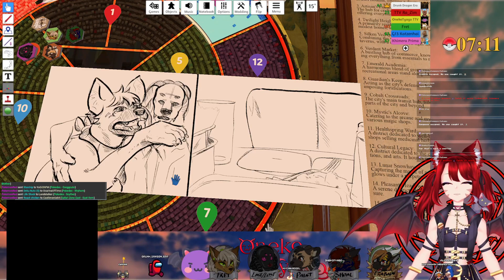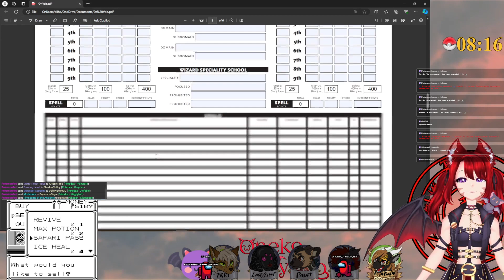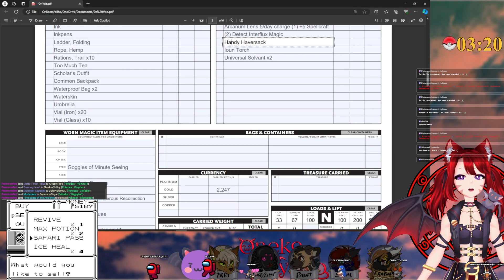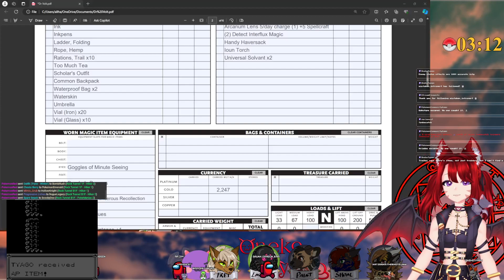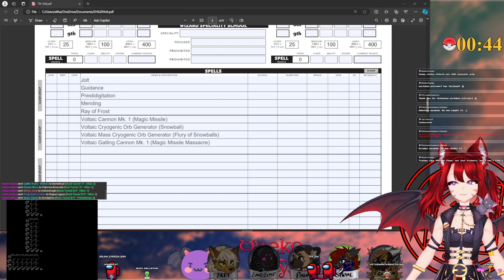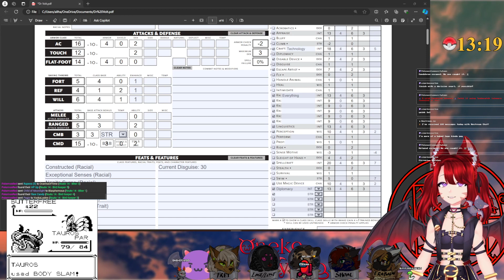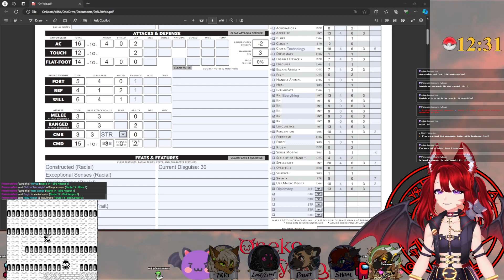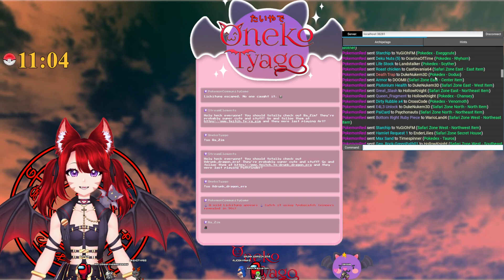101 Multi-Game Grandomizer ♥51th Part D&Dtacular♥ The Grandomizer (Part 51) & D&D